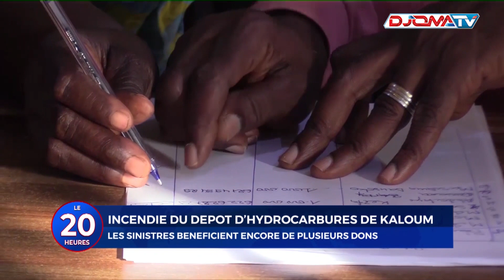🔴Incendie du dépôt d'hydrocarbures de Kaloum: les sinistrés bénéficient encore des dons.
📺Le journal de 20h du 07 Mai 2024.

▬▬▬▬▬▬▬▬ Retrouvez-nous ▬▬▬▬▬▬▬▬

▬▬▬▬▬▬▬▬ Notre application ▬▬▬▬▬▬▬▬

▬▬▬▬▬▬▬▬ Suivez-nous ▬▬▬▬▬▬▬▬

▬▬▬▬▬▬▬▬ Contactez-nous ▬▬▬▬▬▬▬▬